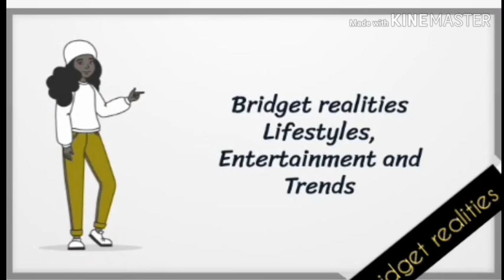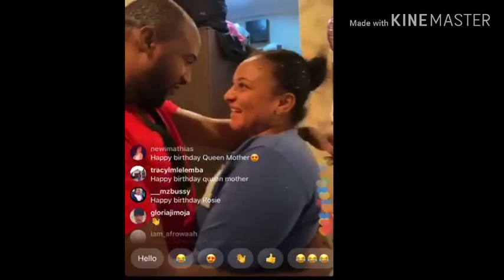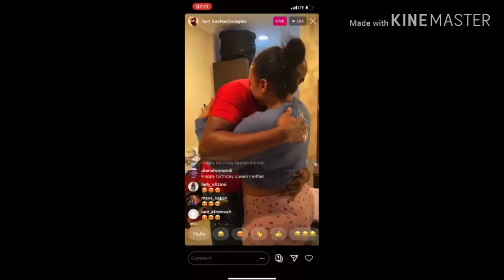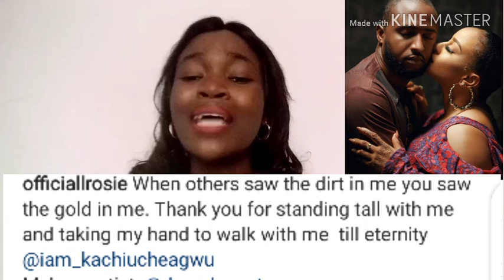Kachi Cries and Jeremy drops Heart Warming video as Rosie Celebrates Birthday